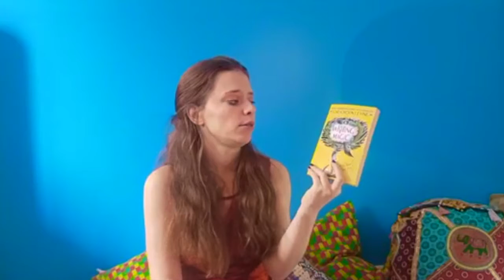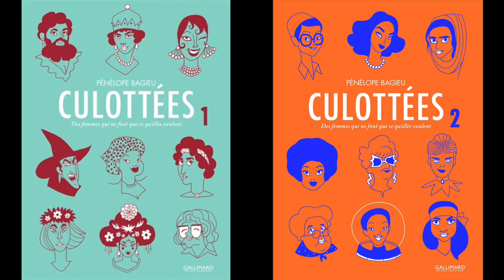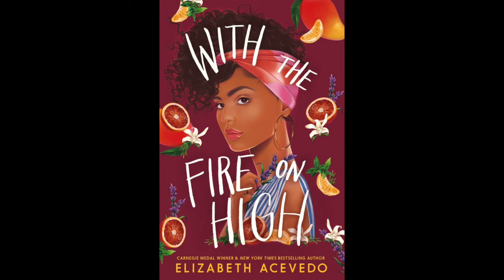Le meilleur et le pire de l'été 2020 (87 livres!)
Beaucoup de coups de cœur et quelques déceptions, mais globalement, un bilan très satisfaisant! Qu'avez-vous lu cet été?

@ 1:33: J’ai avalé un arc-en-ciel
@ 1:59: Fangirl (traduction française)
@ 2:18: Mes deux Allemagne
@ 2:44: Agrippine (2 tomes sur 9)
@ 3:04: The God of Small Things
@ 3:22: Le troisième orchestre
@ 3:55: Les Hirondelles de Kaboul
@ 4:25: Gokudo Girl (5 tomes)
@ 5:01: La Célibataire (2 tomes)
@ 5:35: Lou! (8 tomes)
@ 6:04: Comme une chaleur de feu de camp
@ 6:14: Last Game (2 tomes sur 11)
@ 8:19: Royals/Prince Charming
@ 8:55: Fé M Fé
@ 9:31: A Study in Charlotte
@ 10:15: Love à la Mode
@ 10:48: Summer days and summer nights
@ 11:30: Les Nombrils (8 tomes)
@ 12:11: Zombillénium (4 tomes)
@ 12:43: La page Blanche
@ 13:28: Paroles d’honneur
@ 14:07: Chroniques Birmanes
@ 14:48: Divine Nanami (20 tomes sur 25)
@ 15:40: Love and other words
@ 16:17: Writing Magic: Creating Stories that Fly
@ 16:43: Chasse à l’homme
@ 17:31: Be a Free Range Human
@ 18:15: Bashir Lazhar
@ 18:54: My Calamity Jane
@ 20:15: Love & Luck
@ 20:37: Ta voix dans la nuit
@ 21:02: Ella Enchanted
@ 21:29: Get a life, Chloe Brown
@ 22:02: Cyrano de Bergerac
@ 22:14: Fendre les Lacs
@ 22:43: Culottées 1 & 2
@ 23:16: Persépolis
@ 23:45: Nimona
@ 24:20: Livres d’Elizabeth Acevedo (3 livres)
@ 25:10: Born a Crime: Stories from a southafrican childhood

🌙 QUI SUIS-JE?
Bonjour à tous, je m’appelle Mouki! J’ai 23 ans et je suis bachelière en littérature (concentration en création littéraire). J’aime varier, prendre des notes et parler de mes lectures récentes et passées. Vous pouvez me suivre ici et sur ma chaîne principale, Mouki Bollywood.